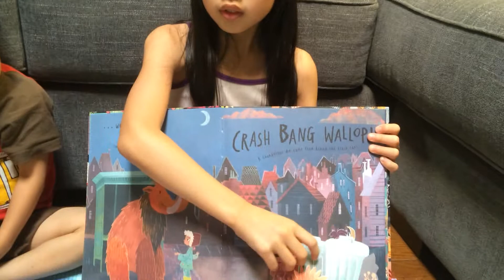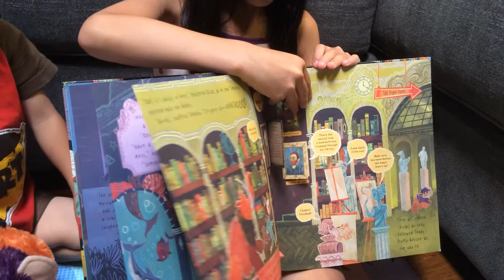The Curious Case of the Missing Mammoth Book Review (Usborne Books & More / Kane Miller)